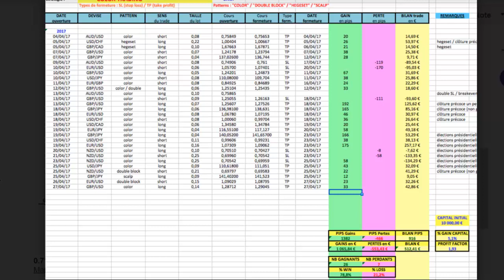focus on color and double block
you can add these pairs
i recommend focus on color and double block
"hegeset" is shadow pattern to identify support and registance
but color and double block is body color pattern
so if you identify color double block and hegeset then confuse your trading decision
so i recommend focus on color and double block